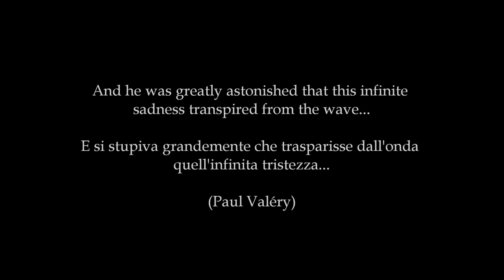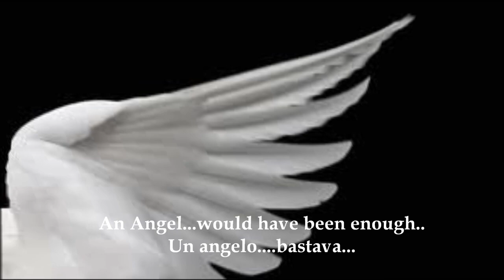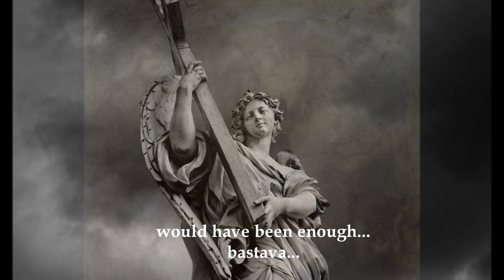ANGELUS NOVUS - (Lascia ch'io pianga by Händel)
DANIELA RIPETTI PACCHINI: (Eng-Ita*) A meditation in verse, music and pictures on the figure of the Angel in modernity & postmodernity. The "Prologue" included in this video is by Riccardo Diorama. The figure of the "Angelus Novus" (the Angel of History) by Paul Klee and Walter Benjamin is central in my meditation.
MUSIC: The air "Lascia ch'io pianga" (Let me weep) is by the Baroque composer George Frideric Handel (Georg Friedrich Händel) and in the "Prologue" of this video is sung by Cecilia Bartoli. As an aria this piece was first used in Handel's "Trionfo del Tempo e del Disinganno"; albeit with a different text and name, "Lascia la spina". Handel later recycled the work for his 1711 opera "Rinaldo", giving the aria to the character Almirena. The second fragment of the Handel's piece is for Oboe and Strings.
The fragments of poetry, included in my narrative, are from "Angelus Novus" (1981) by Daniela Ripetti Pacchini 1) and from "The Angel" (L' Ange, 1945) by Paul Valéry.
(L' Ange: "Une manière d'ange était assis sur le bord d'une fontaine. Il s'y mirait, et se
voyait Homme, et en larmes, et il s'étonnait à l'extrême de s'apparaître dans l'onde nue cette proie d'une tristesse infinie...").
This video tells the melanchonic kenosis of the angelic figure: from the triumphant Angels of the angelological  tradition to the New Angel by Paul Klee and Walter Benjamin and to the angels that the Angelus Novus somehow subsumes and implies.
It is a poetic approach to the enigma of the 'angelic' a priori.
The triumphant Angel (Rilke's terrifying Angel) empties progressively while he mirrors himself in the human condition. ("Is there in the Angels, sometimes.. a something of our being, as
 well? " (Rainer Maria Rilke's 2nd Elegy).
Thus the glorious Angel becomes a wounded, fragmented, fallen, melancholic and  'infans' Angel. He is an Angel "to whom sounds terrible his own light" as in the painting by Turner (see Massimo Cacciari's 'The necessary Angel').
The Angels of Valéry, Klee and Benjamin move in this metaphysical rupture.
Benjamin writes on Paul Klee's Angelus Novus (whose face is turned towards the past):
"Where we perceive a chain of events, he sees one single catastrophe which keeps piling wreckage upon wreckage and hurls it in front of his feet. The angel would like to stay, awaken the dead, and make whole what has been smashed. But a storm is blowing from Paradise; it has got caught in his wings with such violence that the angel can no longer close them. This storm irresistibly propels him into the future to which his back is turned...
This storm is what we call progress". (Theses on the Philosophy of History, Ninth thesis-1940).
1) A fragment of my poem "Angelus Novus" was published in my book "Dei Trapassati Intendimenti"- Vallerini Ed.1982-'83 (Preface by Alberto Moravia).
The pictures of the heroic and triumphant Angels are by Dino Ignani. some other photos are by "notedisera" (Ariel Astra Banwell).
The paintings are by Paul Klee (Angelus Novus,1920), Hugo Simberg (The Wounded Angel), Joseph Mallord William Turner (The Angel Standing in the Sun), Milena Pavlovic Barili (Melancholy) and Odilon Redon (Angel in Chains, Fallen Angel and the Winged Man) (Wikipedia Creative Commons).
*ITA - Meditazione in versi, musica e immagini sulla figura dell' Angelo nell'epoca moderna e postmoderna. La figura dell'Angelus Novus di Paul Klee e Walter Benjamin è centrale in questa mia meditazione. Il filmato del "Prologo" è di RDiorama.
Musica: "Lascia che io pianga" di Georg Friedrich Händel cantata da Cecilia Bartoli.
Haendel è stato un compositore tedesco naturalizzato inglese nel 1727, considerato uno dei più grandi musicisti  della storia della musica.
I frammenti poetici inclusi nel video sono tratti da "L' Angelo" (1945) di Paul Valéry  e da "Angelus Novus" (1981) di Daniela Ripetti-Pacchini ( in "Dei Trapassati Intendimenti" 1982-'83).
("L' Angelo" di Paul Valery: " Una sorta di Angelo era seduto sul bordo di una fontana. Vi si specchiava, e si vedeva Uomo, e in lacrime, e si meravigliava enormemente di apparire a se stesso nell'onda nudo come una preda dalla tristezza infinita...")
Il video tratta della malinconica kenosis della figura angelica (l'Angelo necessario): dagli Angeli trionfanti ed eroici della tradizione angelologica, all' Angelo Nuovo di Klee e Benjamin passando per gli Angeli che in qualche modo l'Angelus Novus sussume ed implica.
L' Angelo trionfante si svuota progressivamente rispecchiandosi nella condizione umana.
Egli diviene un Angelo ferito, frammentato, caduto, malinconico, infans. E' un Angelo "a cui suona terribile la propria luce", come nel dipinto di Turner (Massimo Cacciari, "L'Angelo necessario").
Gli Angeli di Valéry, Klee e Benjamin si muovono in questa frattura metafisica.
Daniela Ripetti Pacchini (skindapsos, ilvelobarocco)